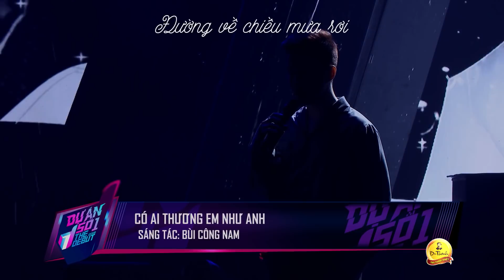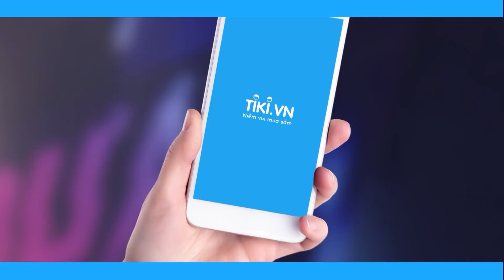Lyrics Video (Stage Version) I CATENA Có ai thương em như anh I Hoàng Phương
CATENA phiên bản Hoàng Phương trên sân khấu The Debut 2018.